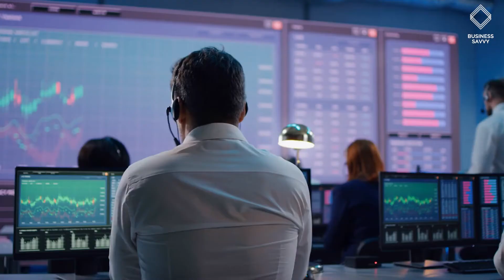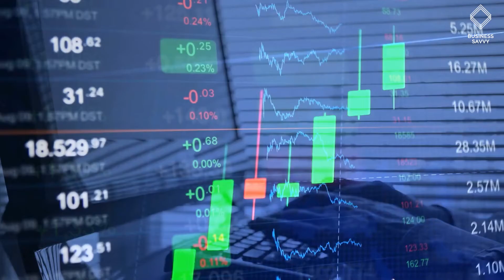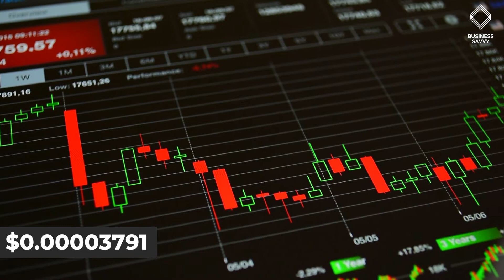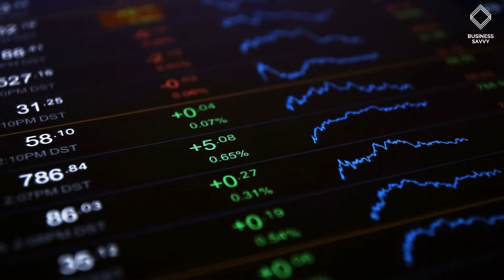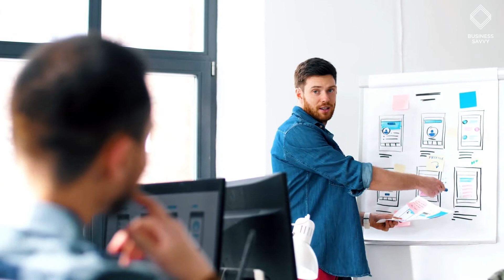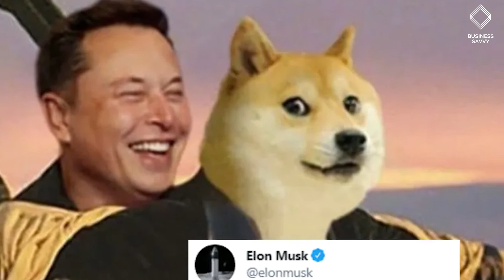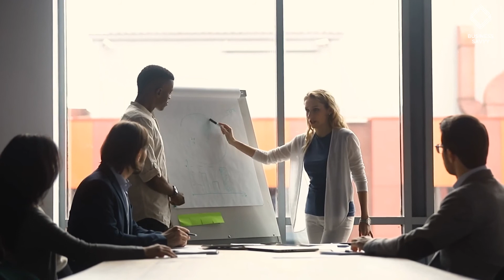SHIBA INU HOLDERS - MAJOR NEWS! INSANE NEW SHIB COIN PREDICTION!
When people heard that Coinbase will be listing SHIB, analysts began to consider the possibility that there might be more to this token than meets the eye. After all, if Shiba Inu was just another coin then there's no way that Coinbase's experts would have allowed a SHIB listing. So today let’s have a look at why the Shiba Inu coin could have a major uptick within the next year!

Shiba Inu was created in August 2020 by a pseudonymous developer named Ryoshi. Although Shiba Inu is branded as better than Dogecoin, Ryoshi explained in his first medium post that the project is essentially an experiment in community governance and decentralization. Ryoshi came up with the idea for Shiba Inu with an anonymous friend who he'd met at the Ethereum DevCon Conference in Japan in 2019. This anonymous friend is the one who created the SHIB token smart contract on Ethereum and also provided 10 ETH as liquidity for an ETH/SHIB trading pair on the Uniswap decentralized exchange.

According to Ryoshi, this anonymous friend is a “Successful Businessman”, so 10 ETH is nothing for him. After the initial hype died down, Shiba Inu went into hibernation until February of this year when Ryoshi posted another article on Medium. In it he explained that Shiba Inu's return is because with the resurgence of DOGE, SHIB has caught fire and is threatening to turn over the entire market.

The Shiba Inu community conveniently released the second version of the project's Woof Paper (whitepaper) recently, which as their own website explains, SHIB is no longer just a meme token. It is a part of a larger ecosystem being built by the Shiba Inu community. Most of this ecosystem centers around DeFi, specifically the Shibaswap, a decentralized exchange whose code is currently being audited by Certik.

SHIB isn't trading on Coinbase yet due to technical issues on Coinbase's side. However, SHIB is an ERC20 token and it’s supposed to be extremely easy to list on an exchange. So perhaps there are other reasons for SHIB’s Coinbase listing delay. One of these might relate to the Shibaswap DEX. Coinbase tends to list cryptocurrencies that are complete, and Shiba Inu won't be complete until the Shibaswap DEX launches.

As with the first Woof Paper, the second version also reiterates the fact that the official road map for Shiba Inu is “top secret”, though it does offer a few hints as to what comes next after Shibaswap. The first thing we will see after Shibaswap launches is the introduction of a fourth token after SHIB, LEASH, and BONE. Later this year we will see the formation of the “Doggy DAO, a Decentralized Autonomous Organization” that will govern the Shiba Inu ecosystem. No fixed date has yet been provided for the DAO.

Anyways, the final goal detailed by Ryoshi involves the creation of ShibaCon, an annual crypto conference for Shiba Inu enthusiasts.

In fact, Ryoshi apparently has zero stake in SHIB and only bought a bit at the beginning on Uniswap like everyone else, before selling shortly afterwards. This is easily verified by checking SHIB’s distribution on Etherscan, which is pretty equitable for a meme token. Even though Ryoshi put this project into motion, he doesn't seem to play a very important role at all.

So given everything detailed in this video, you know by now that SHIB could have a major uptick within the next year. It definitely doesn't fall into the same category as most other meme coins. Shiba Inu's origin story is eerily similar to Dogecoins, both began as a joke and were it not for Elon Musk's tweets they would both be forgotten altcoins.

Vitalik also fits the profile of a “successful businessman” who has no shortage of ETH and also has a history of handing out cryptocurrency to projects and causes he believes in. It's likely that Vitalik knew about his SHIB allocation in advance. But like Ryoshi, Vitalik probably didn't think Shiba Inu would become a billion dollar enterprise. If Shiba Inu shows us anything, it's that it really doesn't take that much to make money in cryptocurrency. The question is how you use that money to make something meaningful that will last and benefit everyone involved, not just the people who got in early. This idea lies at the heart of Shiba Inu and that is something many people can respect.

We will go in depth on various other topics that we’re sure will interest you.